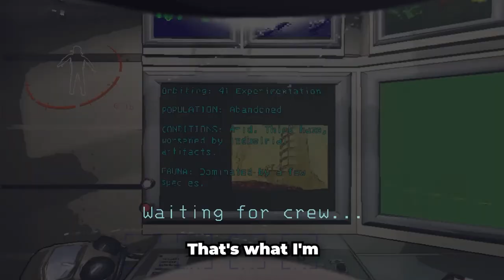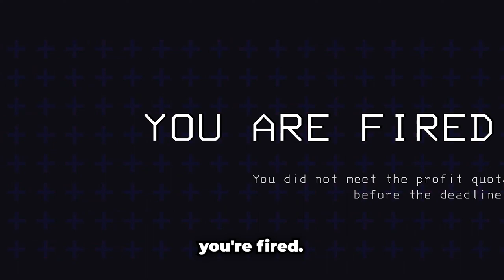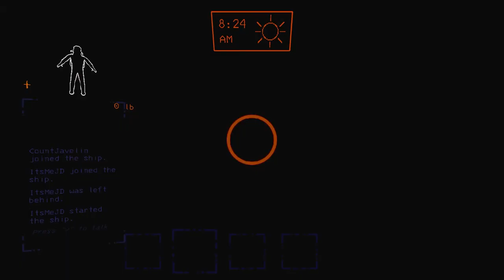This Game is TERRIFYING!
👻 Description:
This is the first time that we played Lethal Company! With our very first bracken encounter it was a truly spine chilling moment. If you wanna check out the full 2 hour livestream you can click the link below or look for it in the end screen. Anyway I hope you enjoy us screaming in terror that is Lethal Company. And our first encounters with all the horrors that are on these moons! teehee idk 😱😂

🕹️ Game Played: Lethal Company

🔥 Plot Twist:
The tension is UNBEARABLE as we desperately search for an escape while something SCARY lurks behind every corner. Can we make it out ALIVE? 🏃‍♂️👀💥

👥 Team Spirit:
Our camaraderie is put to the ULTIMATE test as we face the UNKNOWN together, screaming our hearts out while trying to SURVIVE the horrors of the Company!

🎥 Highlights:
Don't miss the heart-pounding jumpscares, nerve-racking moments, and our contagious CHAOS! Experience the FEAR with us!